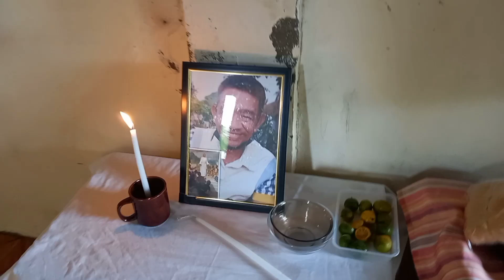1 Year Death Anniversary Kuya Ben